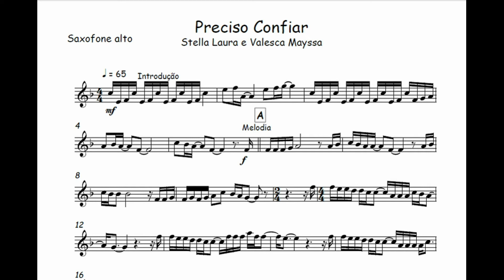Preciso Confiar Stella Laura🎺Partitura Melódica, Sax Alto, Sax Tenor, Sax Soprano, Clarinete, Flauta